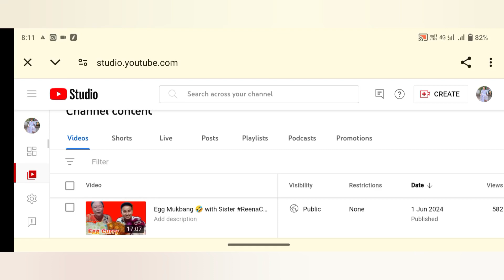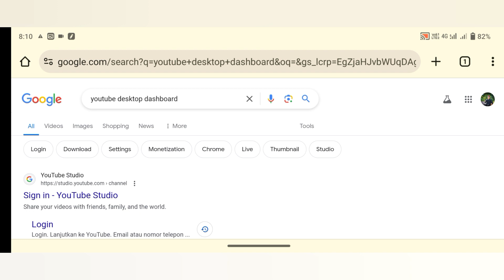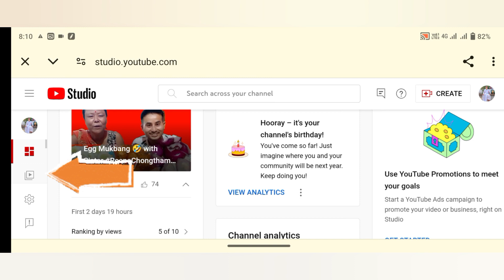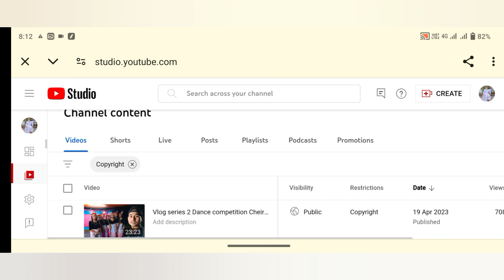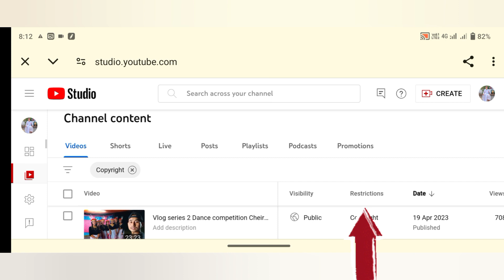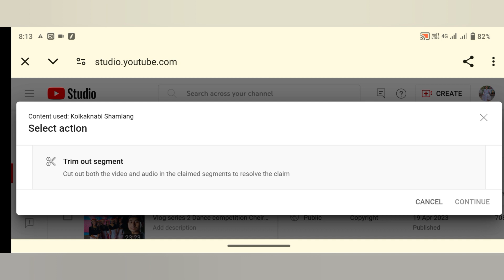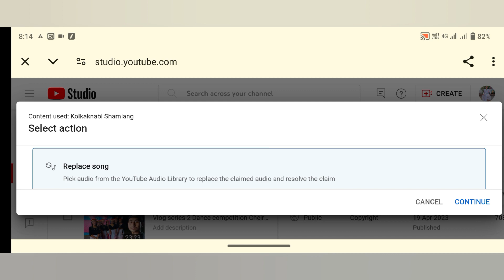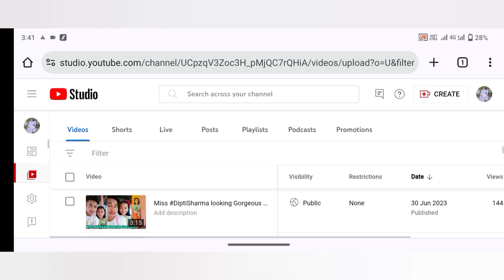how to remove copyright claim on utube 👍